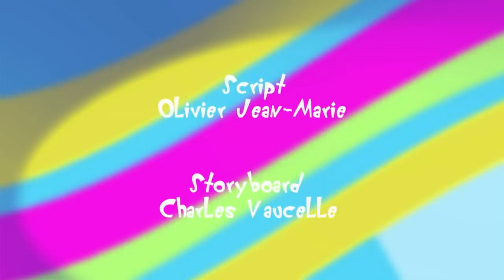Oggy and the Cockroaches|full episode-01#youtube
Get ready for a side-splitting adventure in the latest episode of "Oggy and the Cockroaches"! Join Oggy, the lovable blue cat, as he faces off against his mischievous arch-nemeses, the cheeky cockroaches—Dee Dee, Marky, and Joey—in an ultimate showdown of wits, pranks, and sheer hilarity!

In this action-packed episode, chaos reigns supreme as Oggy's peaceful life takes a wild turn. The crafty cockroaches are up to their usual tricks, outsmarting Oggy at every turn. From ingenious booby traps to high-speed chases, this episode has it all!

Will Oggy finally triumph over the pesky critters and regain control of his home? Or will the cockroaches manage to outwit him once again, leaving Oggy in a world of comical mayhem? Tune in to find out as laughter is guaranteed in every scene!

"Oggy and the Cockroaches" is a globally beloved animated series that combines slapstick humor, clever storytelling, and vibrant animation. Perfect for viewers of all ages, this episode promises non-stop entertainment, whether you're a fan of Oggy's determined resilience or the cockroaches' hilarious antics.

Prepare to laugh, cheer, and be amazed as Oggy and the cockroaches embark on their zany escapades. Don't miss out on this epic clash between cat and bugs in the ultimate battle for supremacy!

Get ready for endless laughter—it's going to be an animated extravaganza you won't want to miss!